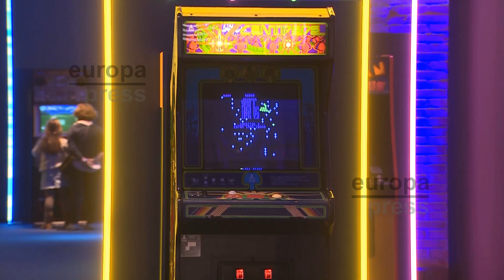Inaugurada la mayor muestra internacional sobre el videojuego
La Fundación Canal ha presentado este miércoles la exposición 'Game On', la mayor feria internacional sobre la historia y la cultura del videojuego. Los visitantes podrán recorrer un total de 15 secciones, en un espacio basado en los míticos juegos de los años 80.